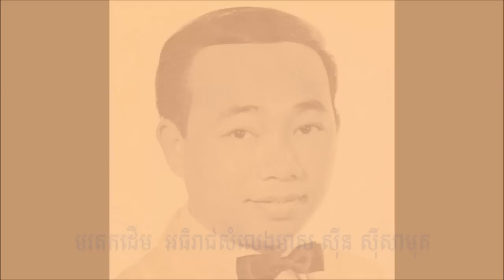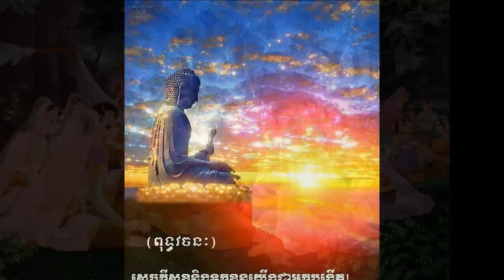អង្គុលីមាល៍ - ច្រៀងដោយ - ថន សាមុតស៊ីថុន 16.12.2015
originalby master sinn sisamouth resung by thorn samoutsithon